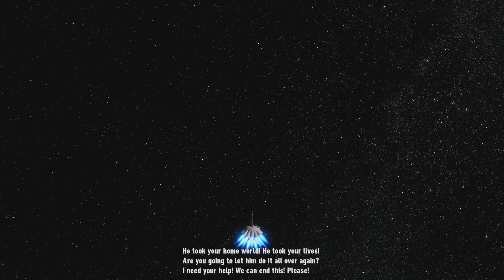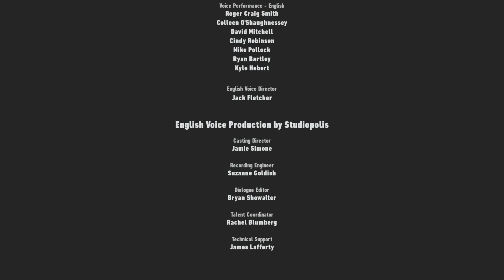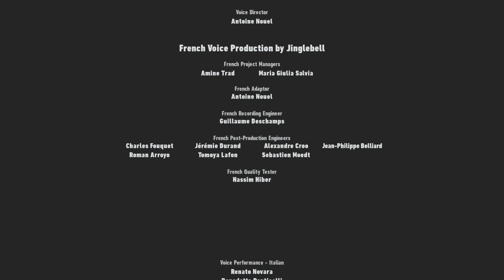SONIC FRONTIERS_20240101191242